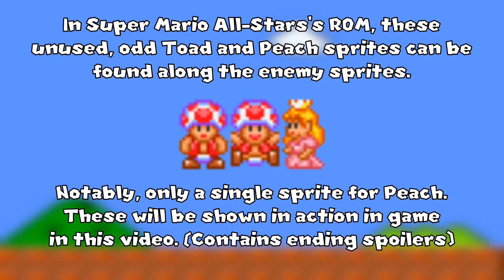Super Mario Bros. (SNES): Beta/Unused graphics - Toad and Peach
Video information:
In Super Mario All-Stars, beta sprites for Toads and Princess Peach can be found. By opening the ROM in tile editor YY-CHR, the graphics can surprisingly be around the range of 038600 between enemy sprites. Here these unused sprites used in action in-game.